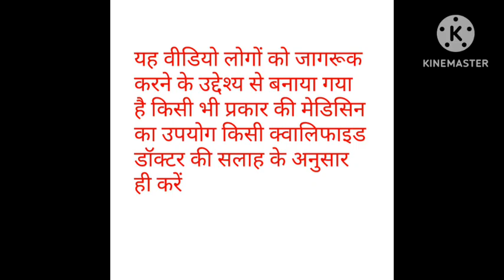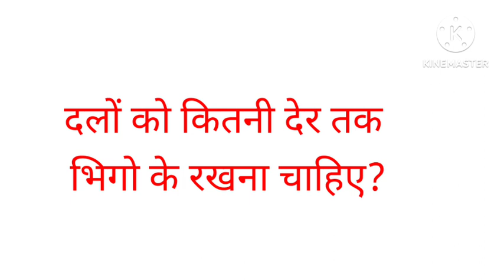दाल बनाते समय क्या सावधानियां रखनी चाहिए?